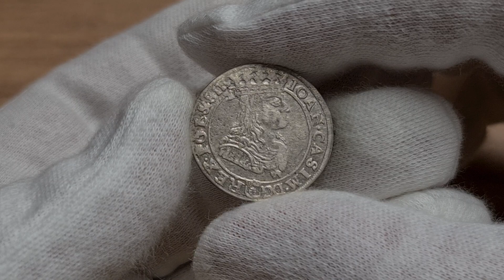Aukcja 17 poz.1389